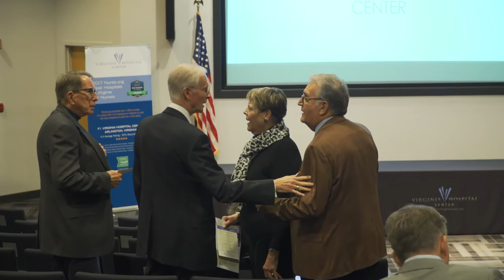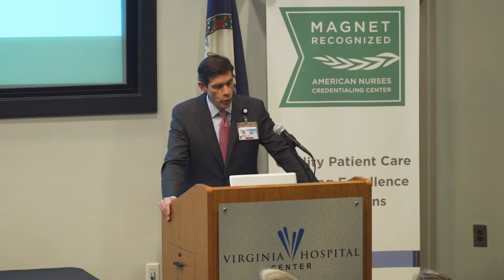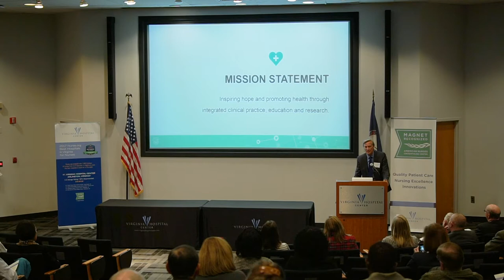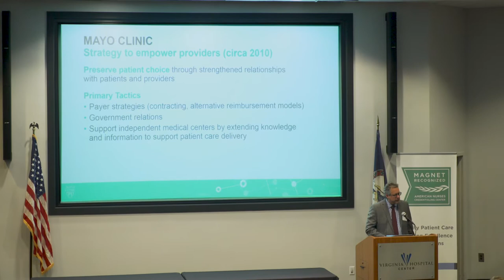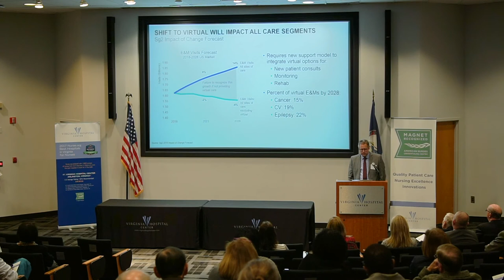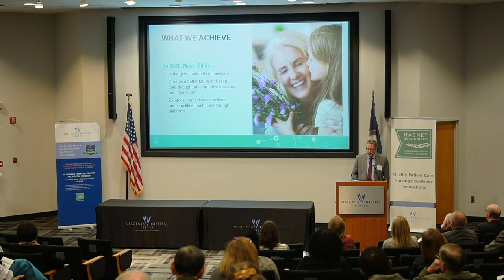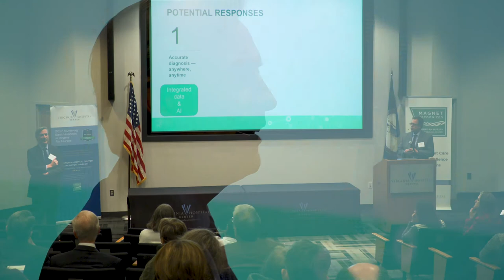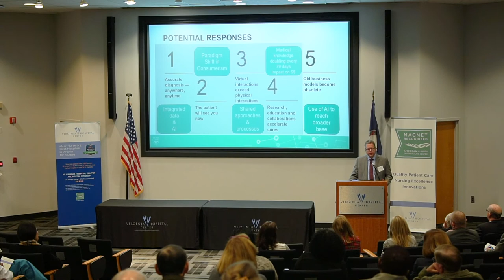Virginia Hospital Center, Arlington, VA